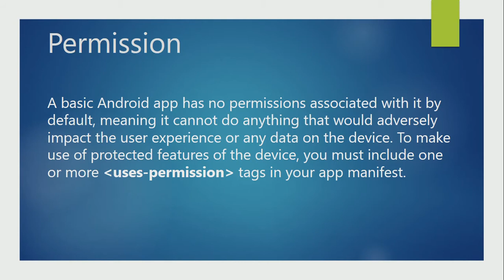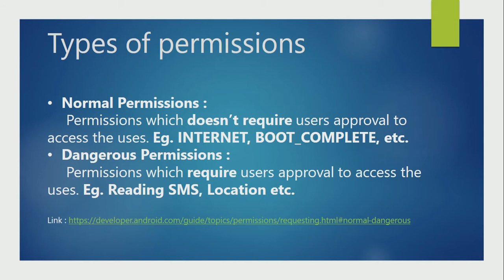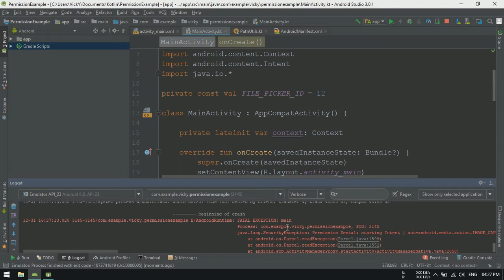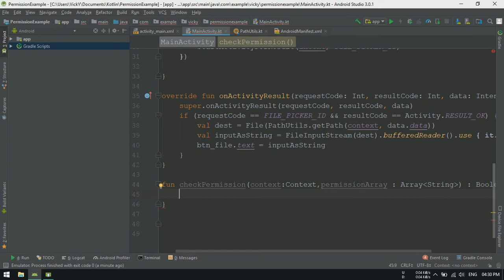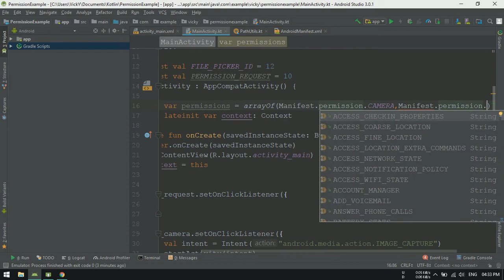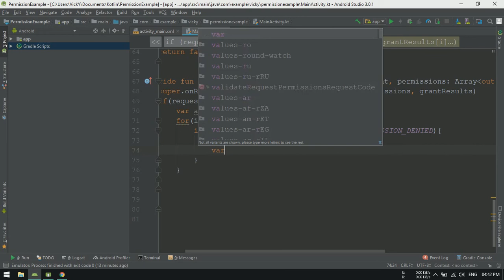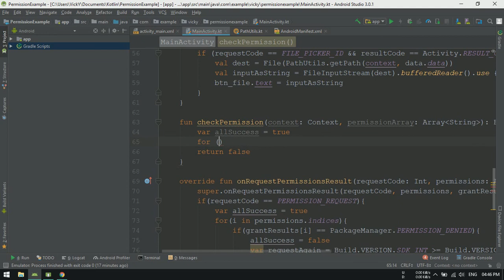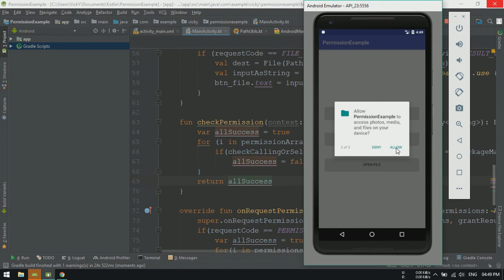Android Tutorial (Kotlin) - 34 - Permissions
Source Code : WILL BE UPDATED SOON...